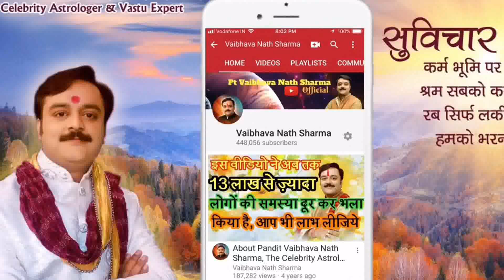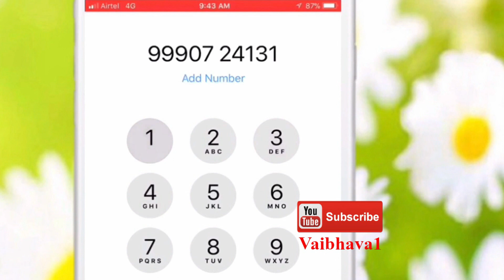डालें पंछियों, मछलियों, चीटियों को दाना,सप्तधान्य, नवग्रहों को शुभ करने का प्राचीन उपाय | Vaibhava1